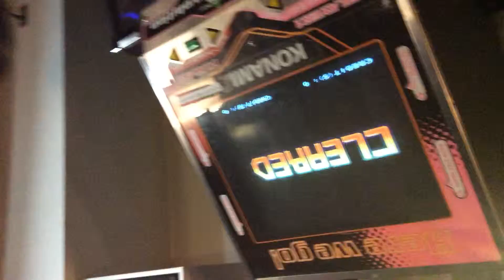DDR Extreme Pain Top 6: Lovin' This Feeling Jai and Brandon (Sudzi)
We ran a DDR Tournament filled with weird and or painful challenges at Fall Fantastics!  This challenge went as follows:

-play Lovin This Feeling heavy
-p1 is on left, p2 is on right (the modifiers)
-lock arms so that your backs are touching
-if your backs break cont  act with each other, your score is how long you lasted

scoring: 30 perfect bonus for each pass, judgement breakdown if succeeded to keep formation, time if fail.